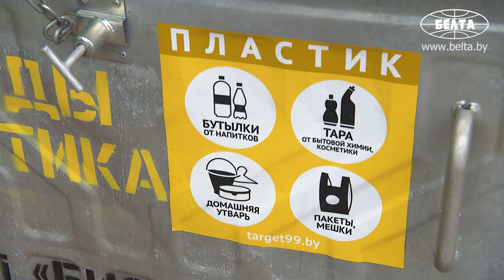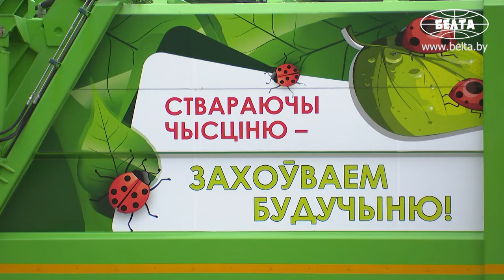Лукашенко: в ближайшие 2-3 года необходимо решить проблему сбора и переработки бытового мусора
В ближайшие 2-3 года необходимо решить проблему сбора и переработки бытового мусора. Об этом Президент Беларуси Александр Лукашенко заявил во время рабочей поездки в Полоцк.